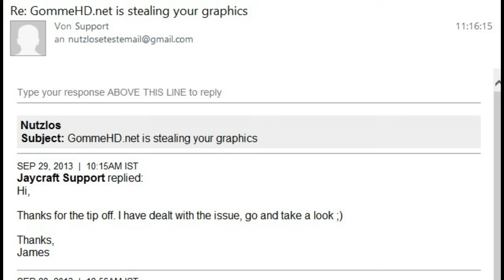[DE] Alte Geschichten: Hakenkreuze auf der Shopseite von GommeHD.net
Tonqualität ist low, weil wir das über den TS aufgenommen haben ... fragt nicht warum. Außerdem spreche ich ungern in Videos, desswegen klingt es auch so abgelesen.
I love pulseAudio ...

Reupload's, Zitate und verwenden von Videostücken ist ausdrücklich erlaubt.